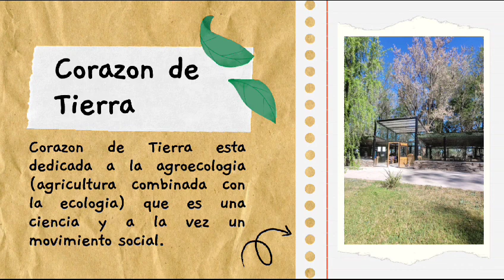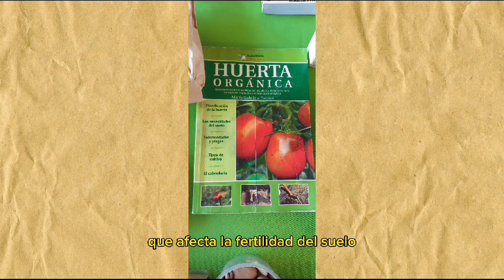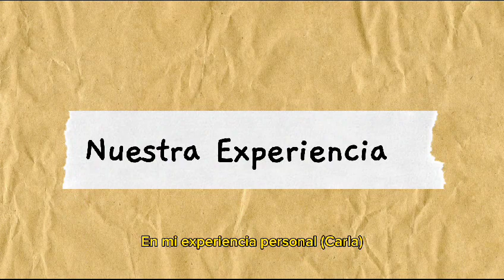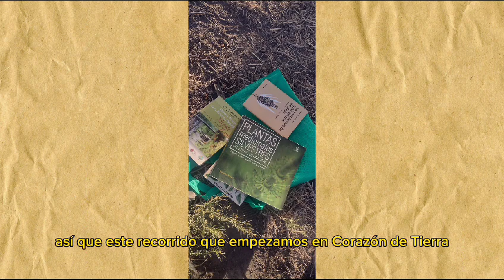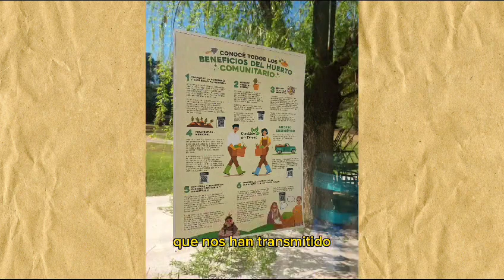Práctica Docente 1 - Trabajo Final 2023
Video de Carla V. Sánchez